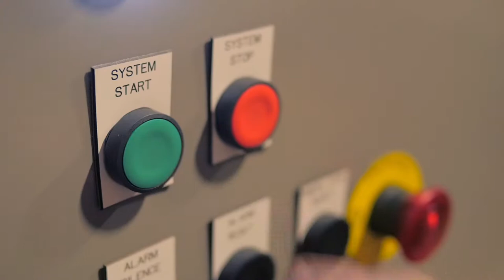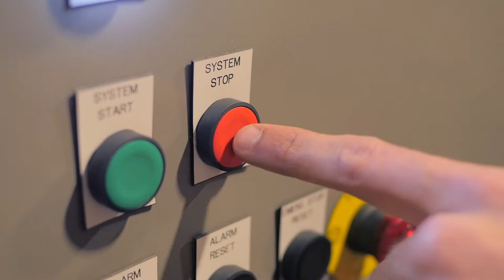Westpro Machinery: Agglomerators Extended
Westpro’s heavy duty agglomerators have delivered proven performance in crushed ore agglomeration improving heap leach recoveries in mining applications. Also used as mixing or tumbling drums, Westpro agglomerators are custom configured to meet the demands of each application.

Contact your process technology partner today!